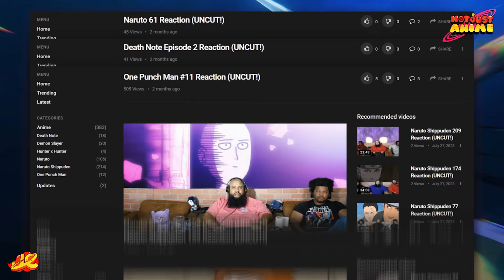One Piece - Chopper's backstory - Reaction!